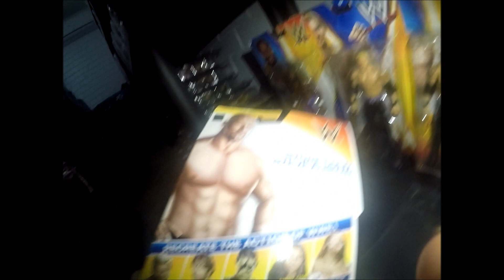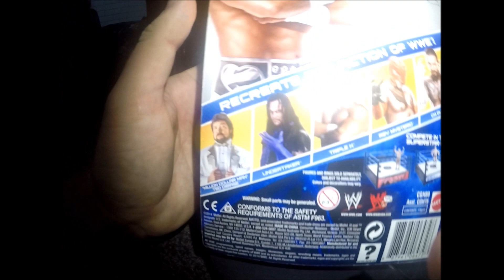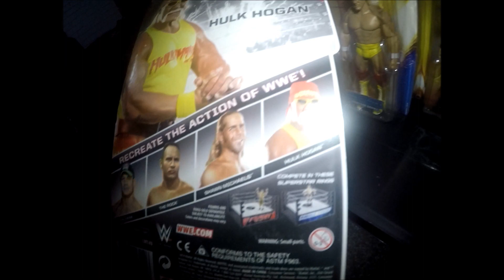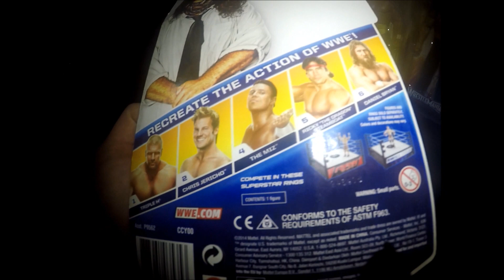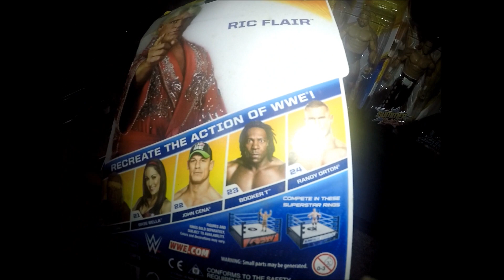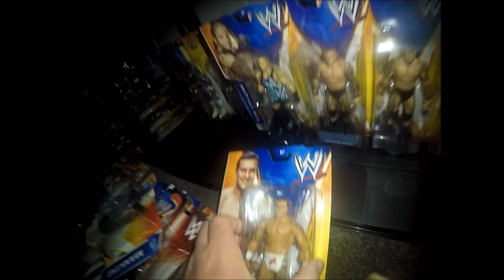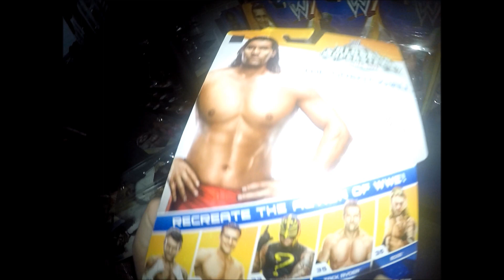more jakim stuyts wwe action figure collection unbaging part 1